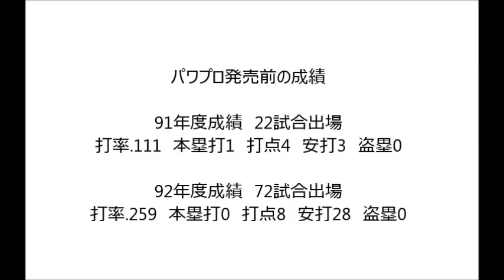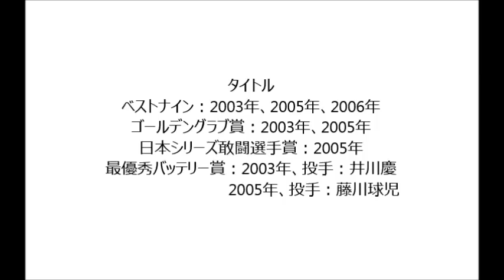矢野輝弘選手のパワプロの能力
矢野輝弘選手(2010年以降 矢野燿大)
右投右打
年齢：49歳 (2018/2/27動画投稿時)
kigytaさんのリクエストで矢野選手の動画です。
開幕版のデータのため前シーズンの成績とズレがあります。
現在リクエストがかなり溜まっております。そのため申し訳ありませんが、リクエストは一回につき一つまでとさせて頂きたいと思います。リクエスト頂いた動画の投稿後に、再度リクエストされるのは大丈夫です。

現在、下記のリクエストを頂いております。
基本はリクエスト順ですが、都合により順番が変わります。
今後は、複数の方からリクエスト頂いている選手は少し優先して投稿しようかと思います。

落合博満選手　최준혁さん
狩野選手　タイガース大好きさん
田中賢介選手　健太 長谷川さん
山田哲人選手　賢介 新木さん
江藤智選手　男子こいのぼりさん
丸選手　beautiful Heyさん
浅尾拓也選手　鯛の天ぷらさん
益田直也選手　ゆぼんさん
栗原健太選手　松岡慶将さん
大和選手　野球 !さん
川相選手　こうすけさん
二岡選手　檸檬さん
飯田哲也選手　uito mosqさん
井端弘和選手　吉村拓紀さん
桧山進次郎選手 堤靖之さん
金子誠選手　すけたろさん
川上選手　けったんチャンネルさん、ららぽーとさん
岩村明憲選手　S Sさん
カブレラ選手　原田大将さん、S松中さん
新庄選手　jyajya kongさん
岩隈選手　Aブラウン ジョニーさん、ぷにまるさん、benjamin 697さん
若田部選手　サブアカコンチャンさん
菅野智之選手　ryo ryoさん
中嶋聡選手　腹立つ海苔さん
赤松真人選手　にしんを。さん
脇谷選手　廣瀬真市さん
嶋基宏選手　滝本ひふみさん
高崎健太郎選手　ドローン君さん
上本博紀選手　ラッーン raanさん
谷選手　非ロトの勇者さん
大島選手　けい けいさん
タフィローズ選手　オーディ翼さん、大野英さん
福浦和也選手 鴎党 福富/ さん
大隣憲司選手　世界の頭さん
大田泰示選手　あ-。さくらはみんなのものだお。さん、西川遥輝さん、でかてぃんさん
秋山翔吾選手　ホークスファンさん
千賀選手　大好き日ハムさん
鈴木健選手 gon kiruaさん
中村紀洋選手　絢也竹口さん
村松有人選手　裕二 中さん
鳥越裕介選手　貴仁 原さん
大島洋平選手　竜党 ひさん
小坂選手　vilegurad
能力内にＳがある選手まとめ　ドラゴン田中さん
歴代沢村賞投手 ロビンさん
星野伸之投手 佐藤宏行さん
石井琢朗選手　J.Mさん
銀次選手　秀才さん
荻野貴選手 TAKEO KOMAIさん
金城選手　嶋吉栄尚さん
杉内選手　穂高山川さん
今江選手　倉孝介さん
大引選手　私立の駄目人間さん
西川選手　大山智生 Official
石井一久投手　シグマさん
古木克明選手　小山雅さん
桧山選手　遊戯王 TVさん
松山選手　春田 沢口さん
坂口選手　プロ野球ファンさん
金特持ちの選手まとめ　大山智生 Officialさん
浅村選手　でかりゅうさん
坪井智哉選手　盃元帥さん
緒方耕一選手　67 alohaさん
高橋建選手　近ホシ223系2000番台3次車さん
下山選手　顔妻个叉茉さん
大島公一選手　松岡真舗さん
大沼幸二選手　ryo mizuさん
礒部公一選手　-Kasane- 花紗音さん
福地寿樹選手 KP アカワさん
和田豊選手　近藤ラルフさん
歴代GG賞ショートの能力まとめ　半価値王子さん
雄平選手 おちょんさん